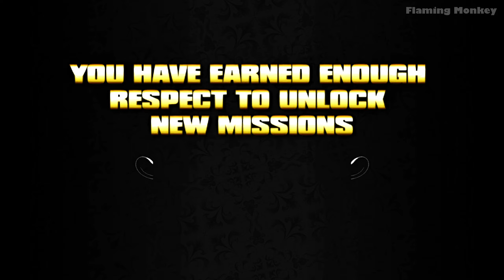Saints Row 1 Remastered Gameplay 36 - Los Carnales: Trojan Horse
Xenia + Reshade